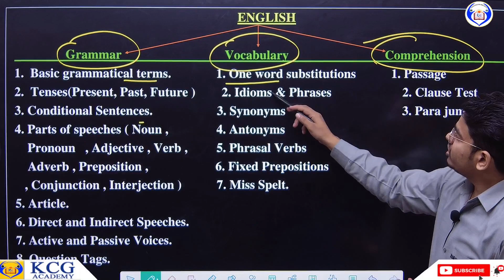COMPLETE ENGLISH GRAMMAR, VOCABULARY AND COMPREHENSION FOR SSC (CGL, CHSL, CPO, MTS, AND STENO).